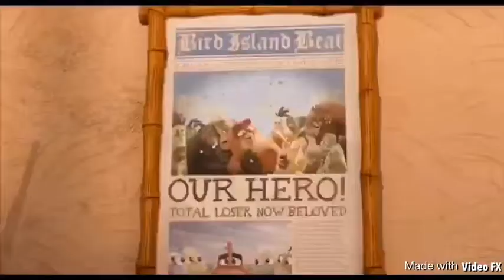The Angry Birds movie 2 but with video FX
This film is going to be released on 14 August 2019